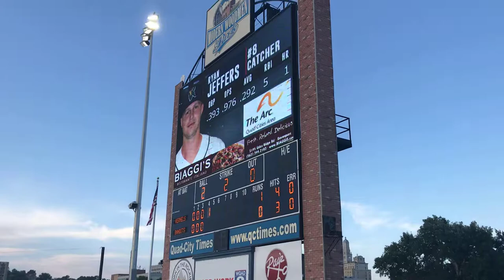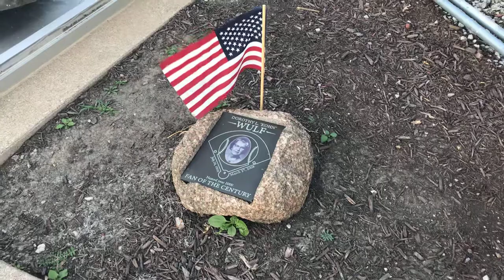Modern Woodmen Park in Davenport, Iowa – Home of the Quad Cities River Bandits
A Walk Around Modern Woodmen Park in Davenport, Iowa – Home of the Quad Cities River Bandits

Views:
First base: 00:00
Right field: 1:32
Centerfield: 4:40
Ferris Wheel: 5:29
Leftfield: 6:21
Carousel: 6:39
Roller coaster: 6:39
Third base: 8:57
Behind home plate: 9:33